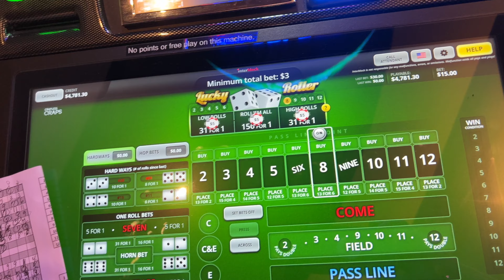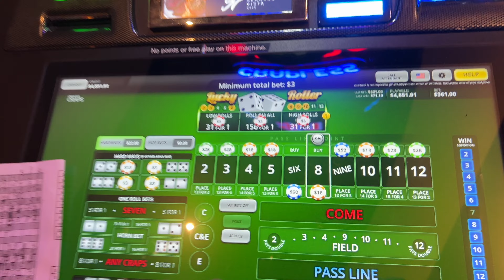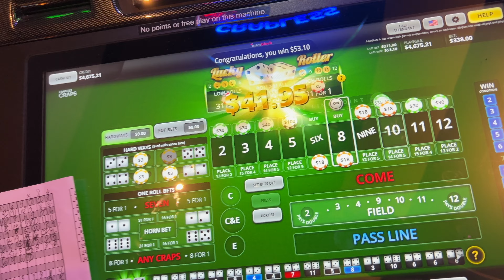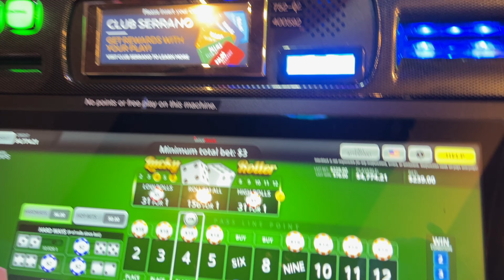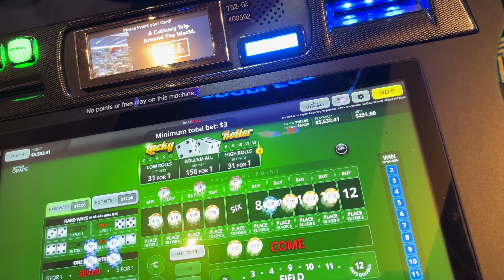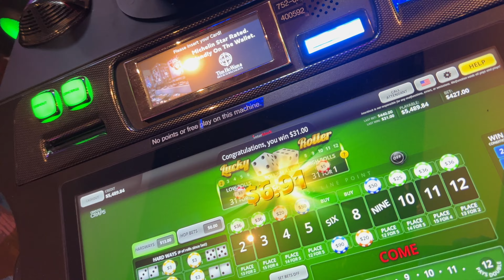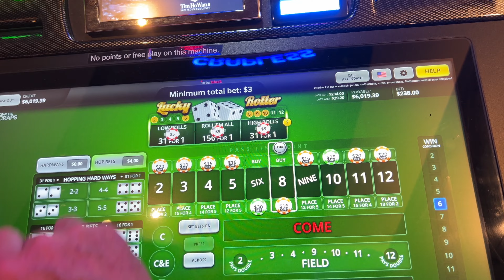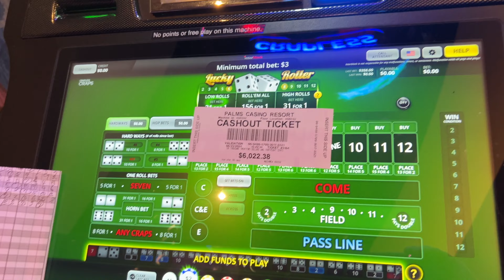BubbleCrapsHunterKiller13 & Dr. Options bring it home at the Palms on Highlimit Power press Crapless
@bubblecrapsHunterKiller13 & @Dr. Options finish off at the Palms.  Started with $2500 each in the machine and went all the way down to below $4000 before we had some great rolls.